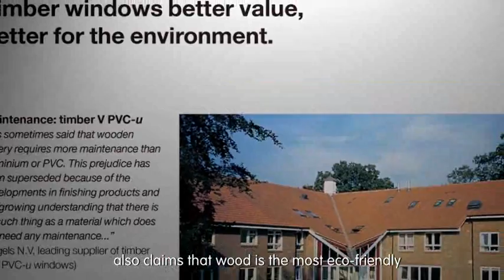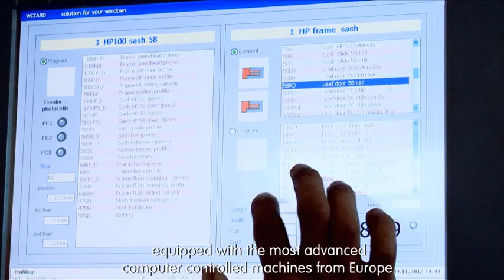ARTIUS CORPORATE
A complete Video on Selection of wood, its treatment before using it for making windows and doors. Video also showcases the manufacturing unit where these state of the art machines are installed. 3D animation of the product portfolio is the highlight of the film.